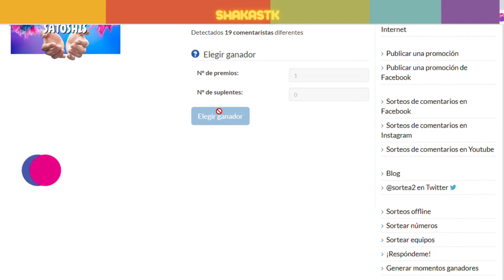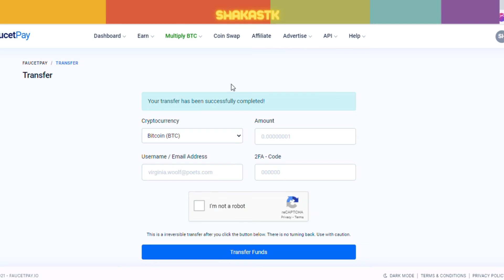🔴GANADOR 100 real no fake 1 link mega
Habrá mas sorteos pronto